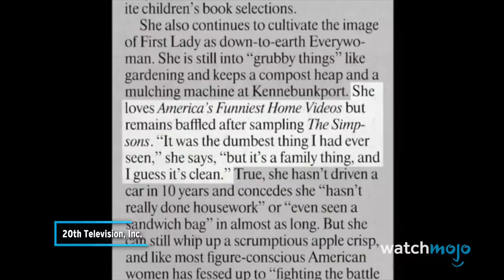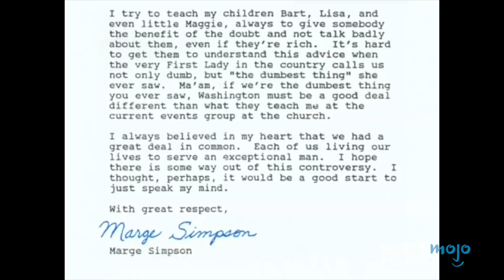Top 10 Times The Simpsons Caused Outrage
This iconic animated TV show has had its fair share of feuds. For this list, we’ll be looking at celebrities, organizations, and even governments that had a bone to pick with America’s favorite non-prehistoric cartoon family. Our countdown includes Seth MacFarlane, George H.W. Bush, Fox News, and more! Do you think any of these reactions were justified?